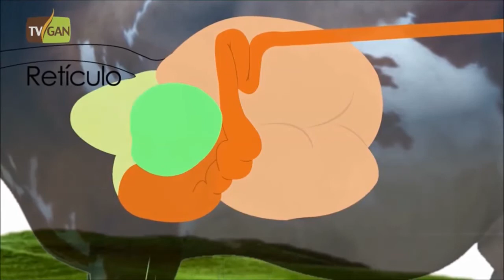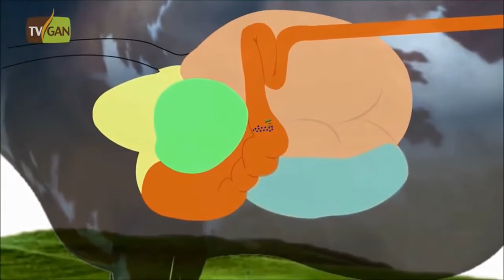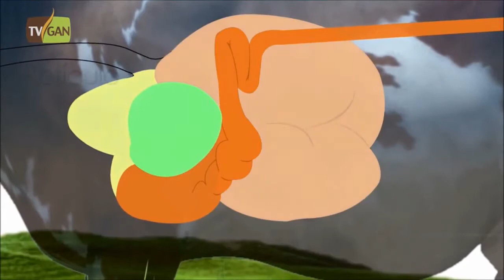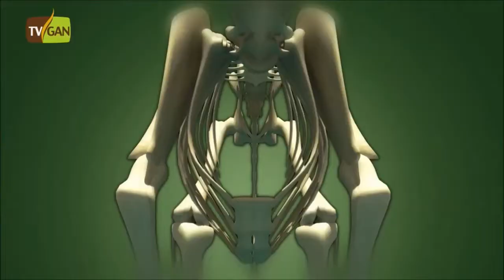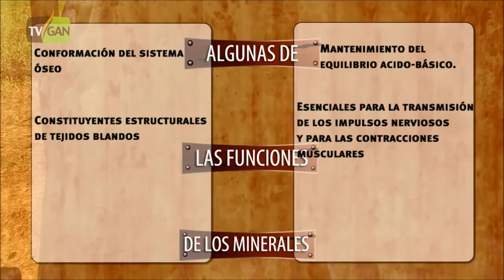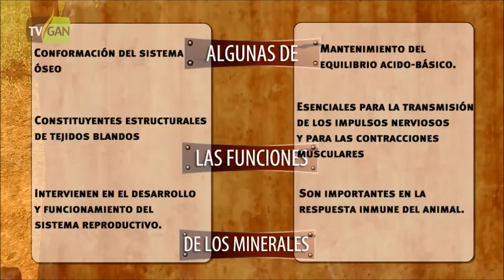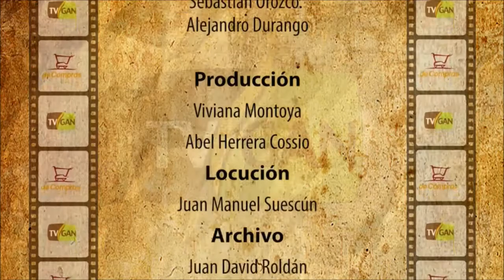Cómo Utilizar una buena Suplementación Mineral en el Ganado